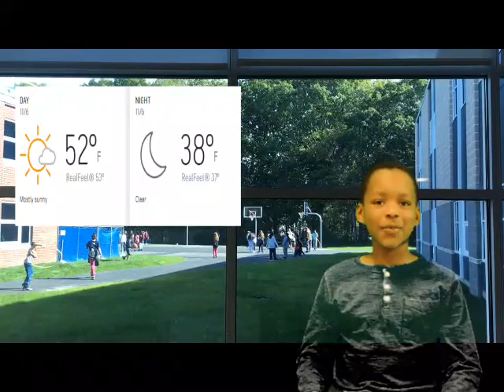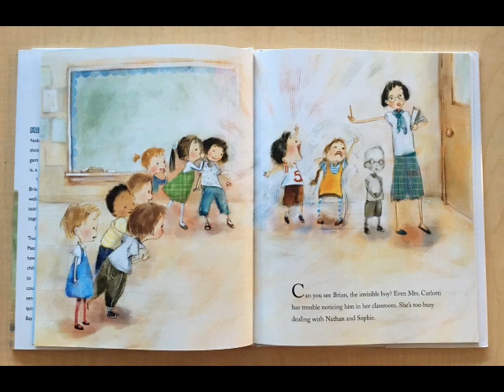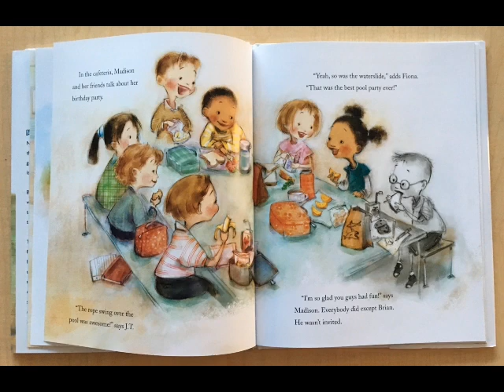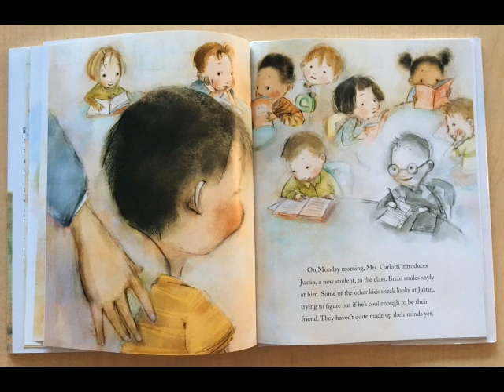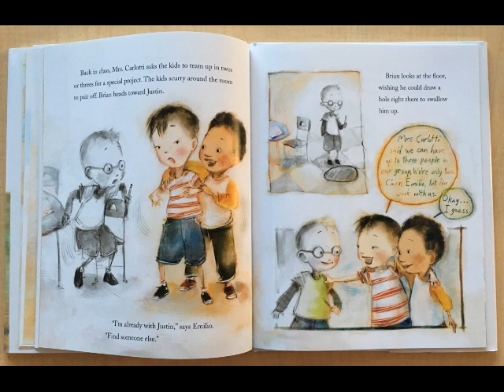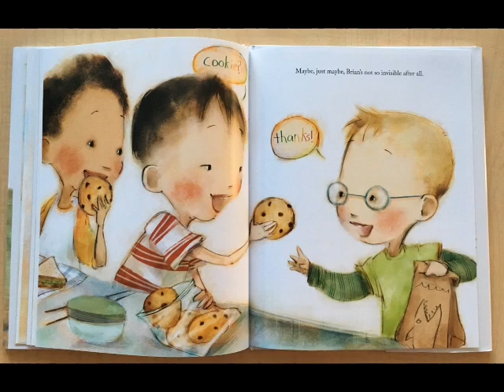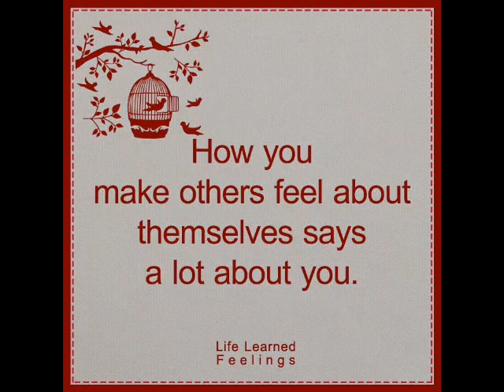Wednesday Oct 6th Read ALoud with Dr Austen